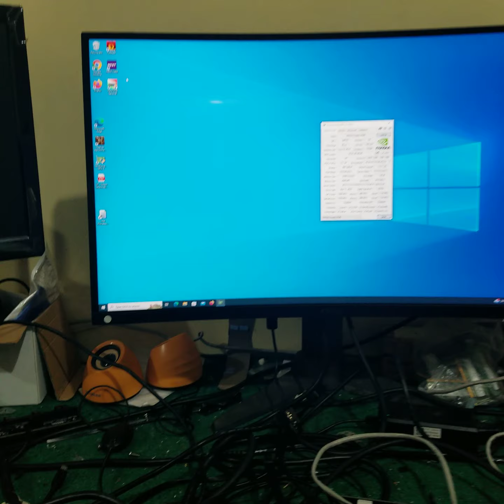k620 tes normal